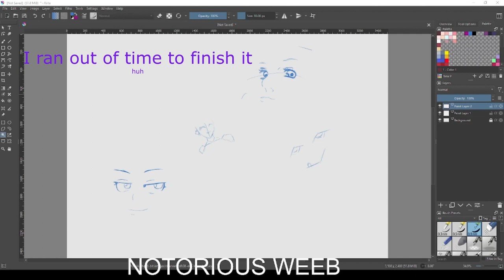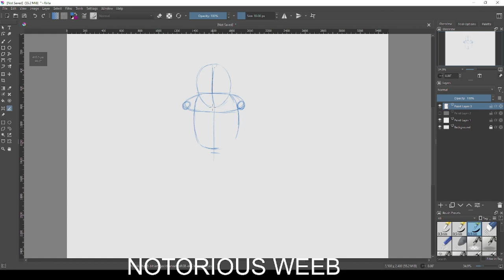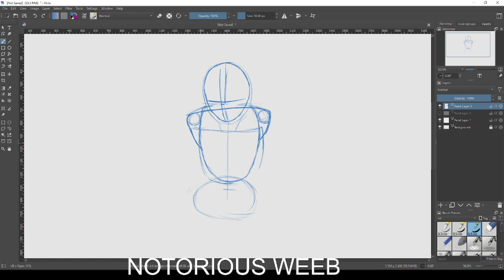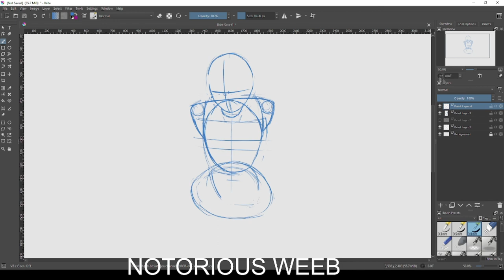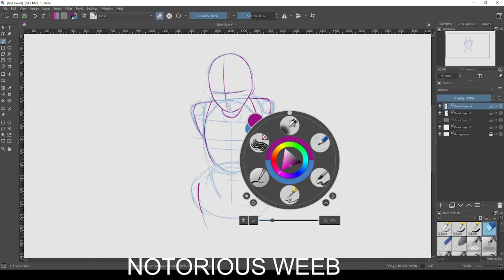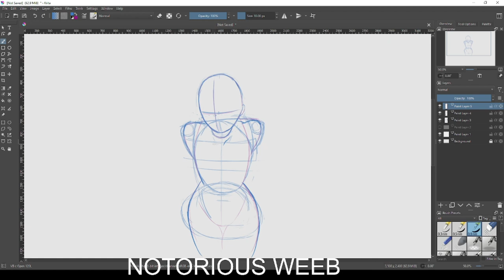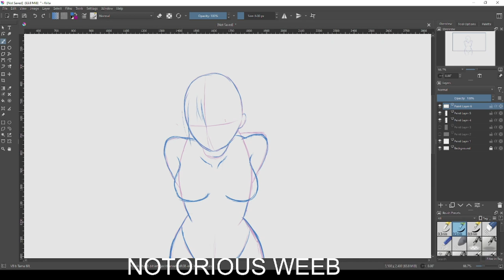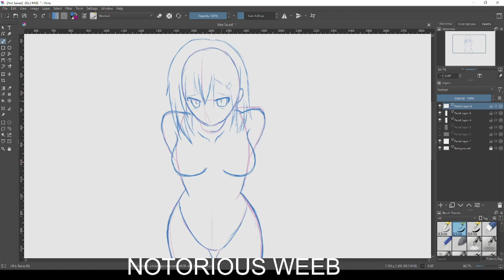trying to draw a cute anime girl (forward leaning torso)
program: krita
tablet: huion hs611
talent borrow

alt title: how to draw forward leaning torso

Join me on an artistic adventure as I attempt to draw a cute anime girl from scratch!  I'll share my process and techniques for creating an adorable and captivating character. From sketching out the initial form to adding in the final details, you'll see firsthand the challenges and rewards of bringing a cute anime girl to life on the page. Whether you're an aspiring artist or just love anime, you won't want to miss this fun and inspiring drawing session!